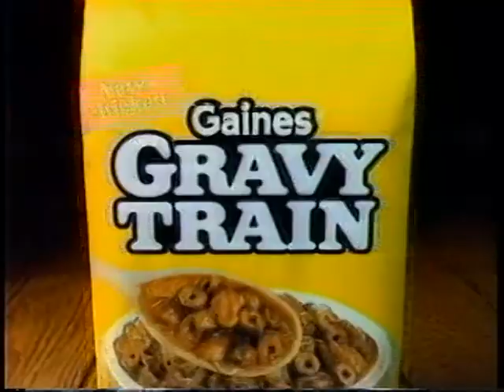Gravy Train "Cluck Train" by Lawrence Bridges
TV Commerrcial for Gravy Train "